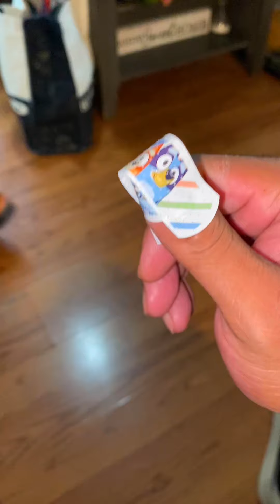3 chz asparagus Puff Pastry Bread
Tonight we tried to make 3 cheese asparagus puff pastry bread to pair with OG Nanas Spaghetti….. Needless to say that’s the new favorite in the house. That balsamic drizzle topped everything 😮‍💨🤤. Working on a funny shirt for y’all tonight 🤗